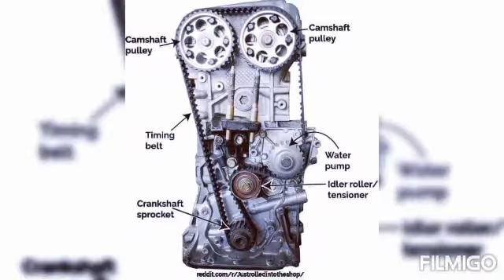the beauty of engineering